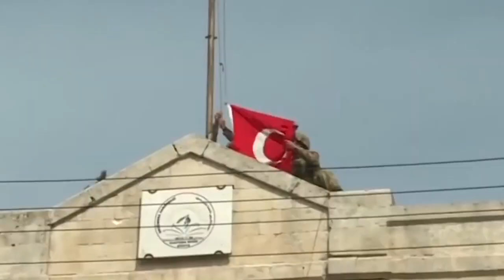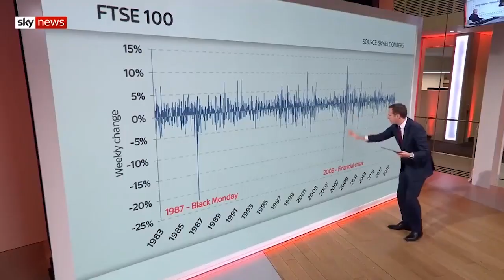CALIPHATE IN MINIATURE: RIFT BETWEEN TURKEY AND AL-QAEDA IN IDLIB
In the second half of April and early May, the Syrian province of Idlib became the epicenter of a military political drama developing between Turkish forces and their al-Qaeda-linked allies.

The escalated tensions even led to a military incident on the M4 highway, near the town of Nayrab, when the Turkish Army and militant groups directly controlled by Ankara clashed with Hayat Tahrir al-Sham and its supporters. At least 11 members and supporters of the al-Qaeda-linked group were killed by live fire from Turkish troops and strikes by Turkish unmanned combat aerial vehicles.